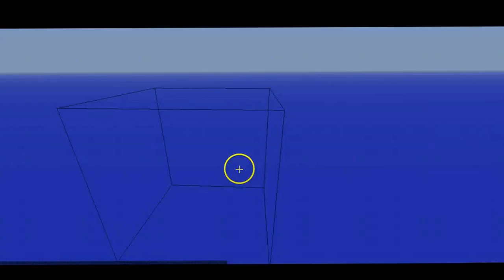NewAge Prison Review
Join The NewAge PrisonServer! 1.7.4 We are on most of the time. Chat with us in the comments to play. Stay Crafty.            IP: 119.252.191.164